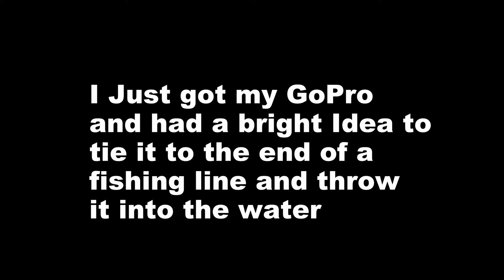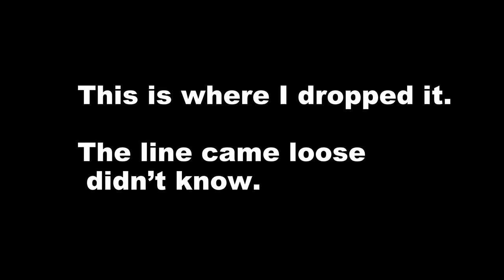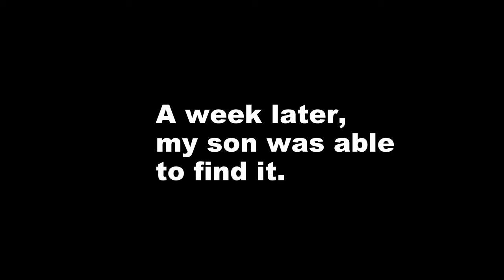Found GoPro Footage Kenora Ontario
This summer I dropped my GoPro off the edge of the dock into about 10 feet of water.

A week later my son returned and was able to find it. This is the footage that was on it.